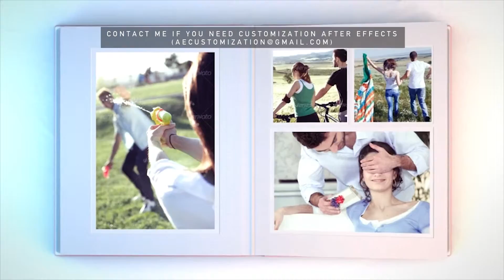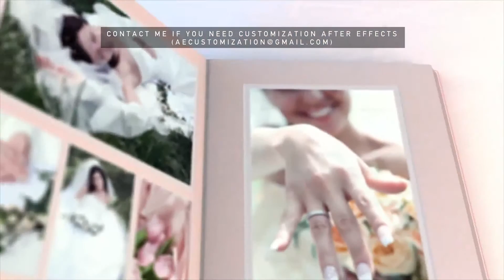Wedding Pop Up Album | After Efects Project Files - Videohive template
Wedding Pop Up Album is an elegant, well organized and easy to customize Adobe After Effects template. This project contain 57 placeholders for your photo images and/or video files. No 3rd party plugin required. This animation can be purchased only on Videohive / Envato marketplace. PROJECT SPECIFICATIONS After Effect CS5 and above No plugins required 57 Photo or video placeholders 4 Different hair color sets for the couple Completely editable text Full HD resolution 1920×1080 Frame rate: 30 FPS Prerendered footages (only text and photos can be replaced) Duration: 2min.16 sec. Well organized compositions Help file (PDF) included Preview photos are not included Audio track by pinkzebra is not included but available here: Warm Summer The font used is available here: DK PISANG Sample Images from: iofoto, monkeybusiness, pressmaster, dotshock, nenetus, Phovoir, Teka77, pitrs Please Don’t forget to rate if you like If you have any questions or need help to configure the project please do not hesitate to contact me. You may also like:
 Created 25 July 14 Last Update 27 April 15 After Effects Version CS5 Length 2:16 Resolution 1920x1080 File Size 610mb Media Placeholders 57 Text Placeholders 4 Tags 3d, album, beautiful, book, elegant, gallery, paper, photo album, pop up, pop-up, popup, slideshow, wedding, wedding album, wedding gallery

download Wedding Pop Up Album | After Efects Project Files - Videohive template